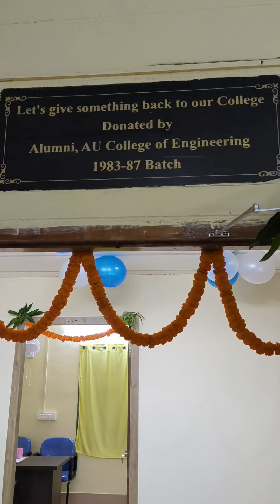Andhra University Placements Office Opening by Hon'ble Vice Chancellor | G.I.T.A | AUCE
An Initiative by AU College of Engineering , Andhra University, Visakhapatnam, a series of Technical & Non-Technical Talks is being organized by the General Interest Topics Avenue (G.I.T.A).